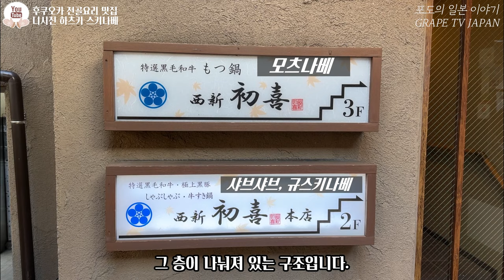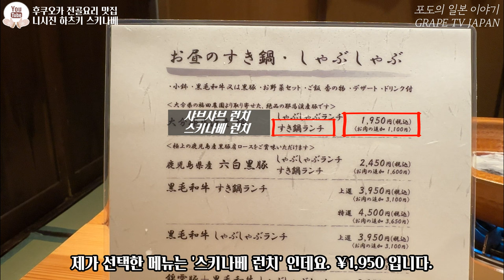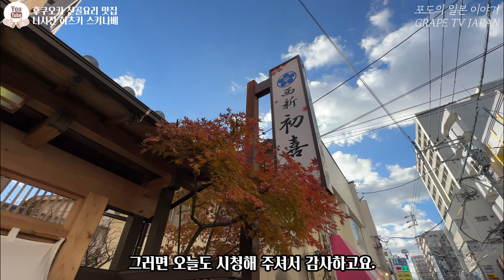🍲일본 스키나베 맛집 하츠키를 소개해 드려요 / 일본 맛집 소개 / 일본 현지 거주 한국인 일상 / 화질 1440p 권장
✈ 오늘은 일본 후쿠오카에서 전골요리가 맛있기로 유명한 '니시진 하츠키' 라는 곳을 소개해 드릴께요.
🍇요즘처럼 날씨가 추울 때 맛있게 먹을 수 있는 요리인 전골요리 중에서 이번에는 '니시진 하츠키'의 '스키나베'를 영상으로 소개해 드리려 합니다.
그러면 상세한 내용은 영상 통해서 설명 드릴께요.

♥니시진 하츠키 정보 :
① 위치 : 〒814-0002 Fukuoka, Sawara Ward, Nishijin, 5 Chome−6−30
② 영업시간 : 12:00~14:30 / 17:00~22:00 (평일・주말 동일, 화요일 휴무)